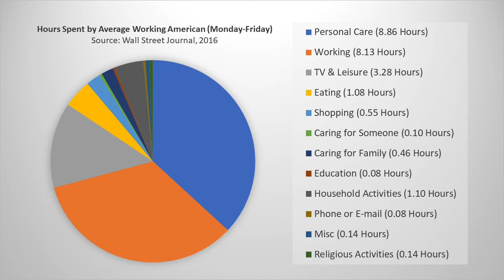Continue in the Right Priorities (Haggai 1:2-8)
Hillcrest Baptist Church was established in November of 2014 in the neighboring communities of Eastvale, Mira Loma, and Jurupa Valley.

Current Meeting Location
Vandermolen Elementary
Sunday Mornings at 10:30am